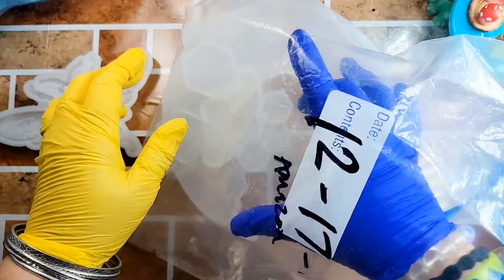164/Chime In With Nature : A Resin Bee Wind Chime (PART 1)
In this video, I show you how to create a stunning Bee wind chime. I am going to try and incorporate a bigger Bee for the queen. I'm not sure if it's going to work at this stage of the art piece.  I am hoping for the best 👌 😉.

1. Half moon Beehive mold 👉 iSuperb Resin Mold 3pcs Wind Chimes Mold Kit Lotus Flower Mould Bee Moon Silicone Molds Epoxy Casting Mold for DIY Jewelry Pendant Home Decorations (Bee Moon)

2. Worker Bee mold (Amazon) 👉 KyeeaDIY Bee Resin Molds, 3D Bees Silicone Mold Fondant Mold for Epoxy Resin Jewelry Making for DIY Cake Chocolate Biscuit Cookies Soap Sugar Pudding Candies Dessert Candle Decor Dessert

3. Worker Bee mold (temu)

intoresin favicon

CLICK ON SHOP AT TOP OF PAGE !!!

I put everything back into the channel for supplies, gloves, PPE

GODSPEED!!!